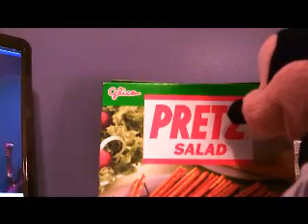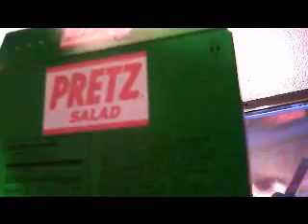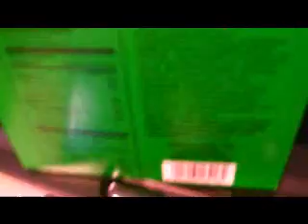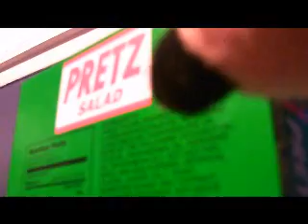NF Movie:Chef Mickey's Dad part 1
Chef Mickey's Dad comes to visit him.